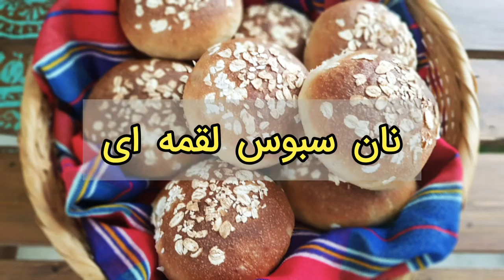آموزش نان جو سبوس دار | طرز تهیه نان جو رژیمی نرم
نــان ســبــوس دار
نانی  که از آرد سبوس دار تهیه شده ، به طور کلی نانی که از دانه های سبوس دار گندم (با پوسته) تهیه میشود را نان تيره يا سبوس دار مي نامند. در نان سبوس دار نسبت به نان سفيد به طور ميانگين دو برابر ويتامين، مواد معدني و مواد فيبري وجود دارد

 غذای غالب مردم، نان و فرآورده های آردی است و بخش عمده ای از نیازهاي انرژي و پروتئين بدن را تامين مي کند،پس بهتره نان سالمتری مصرف کنیم

خواص نان سبوس دار
مصرف نان سبوس دار برای سلامت چشم ها مفید بوده، وجود ویتامین های روی و نياسين در سبوس مي تواند به افزايش سلامت عمومي چشم کمک کند

یکی از فواید مصرف نان سبوس دار کمک به کاهش وزن است. سبوس موجود در نان باعـث احساس سـیری در فـرد می شود
سلام دوستان عزیزم، امیدوارم سلامت و تندرست باشید
با دستور نون جو سبوس دار در کنارتون هستم، میخوایم با مواد اولیه مرغوب نون جو سالم خونگی درست کنیم

طرز تهیه نان جو لقمه ای
مواد لازم این نون:
آرد فانتزی: ۲۳۰ گرم
آرد جو: ۴۰ گرم
سبوس: ۱۵ گرم
شیر: ۷۵ گرم
آب: حدود ۱۰۰ گرم
خمیر مایه: ۵گرم
شکر: ۱۰ گرم
نمک: ۵گرم
روغن: ۱۵ گرم
در ابتدا خمیرمایه، آب و کمی شکر رو مخلوط میکنیم و حدود ۷ دقیقه میزاریم تا فعال بشه، آردها و سبوس و مواد خشک رو مخلوط میکنیم. خمیر مایه که فعال شد شیر رو به اون اضافه میکنیم و با مواد خشک مخلوط میکنیم. کمی ورز میدیم اگر آب نیاز داشت اضافه میکنیم. روغن رو به مواد قبلی اضافه و حدود یه ربع ورز میدیم تا خمیر نرمی داشته باشیم. خمیر رو در ظرف چرب شده به مدت ۴۵ دقیقه استراحت میدیم. بعد این مدت خمیر رو به چونه های ۶۰ گرمی تقسیم میکنیم، چونه میکنیم. ابتدا در آب و سپس در پرک جو میزنیم. روی سینی فر قرار میدیم با فاصله. به مدت یک ساعت استراحت میدیم تا حجم بگیره. فر رو حدود نیم ساعت قبل با دمای ۲۲۰ درجه گرم میکنیم، یه ظرف آب داغ داخل فر میزاریم.
نونهارو به مدت حدود ۷ تا ۱۰ دقیقه داخل فر داغ میزاریم تا نونهامون رنگ بگیره.  این نون به دلیل آرد جو و سبوس خیلی خاصیت داره، حتما درستش کنین👩‍🍳👩‍🍳

Hello Dear friends. I am by your side with the order of whole wheat barley bread.
Ingredients for this bread:
Fancy flour: 230 grams
Barley flour: 40 grams
Bran: 15 grams
Milk: 75 grams
Water: about 100 grams
Yeast dough: 5 grams
Sugar: 10 grams
Salt: 5 grams
Oil: 15 grams
First, mix the dough, water, and a little sugar and cook for about 7 minutes to activate, mix the flour, bran, and dry ingredients. When the yeast dough is activated, add milk to it and mix it with dry ingredients. Knead a little and add water if needed. Add the oil to the previous ingredients and knead for about a quarter to get a soft dough. Leave the dough in a greased pan for 45 minutes. After this time, we divide the dough into 60-gram pieces, how do we do it. First in water and then in barley flakes. We put it on the oven tray with a distance. We rest for an hour to gain volume. Preheat the oven to 220 degrees for about half an hour, pour a bowl of hot water into the oven.
Put the baby in a hot oven for about 7 to 10 minutes to color our baby. This bread is very special because of barley flour and bran, be sure to make it 👩‍🍳👩‍🍳